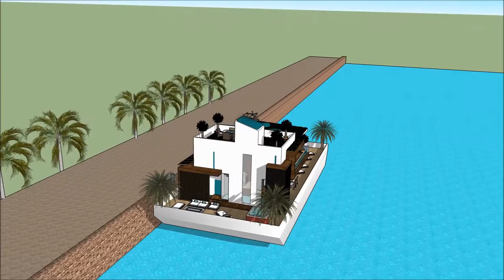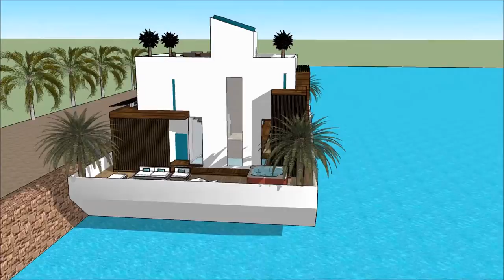Architektur luxus London hausboot villa architekt zeichnen sketchup luxus house boot immobilie waass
The floating house villa houseboatzania launching an innovative high-end luxury yacht floating house villa mansion home design potentially as a display of exhibition of the Architektur luxus London hausboot villa architekt zeichnen sketchup luxus house boot immobilie waass.

The collection of the Floating house villa houseboatzania concept of Architektur luxus London hausboot villa architekt zeichnen sketchup luxus house boot immobilie waass consists of high luxury and architectural art pieces in minimalism combined with living on the waterfront of the harbour.

The floating house villa mansion yacht design has the basis to sustain living with high standards and contemporary structural Architektur luxus London hausboot villa architekt zeichnen sketchup luxus house boot immobilie waass with numerous of prospects for excessive living and
celebrating the desire of life worldwide: